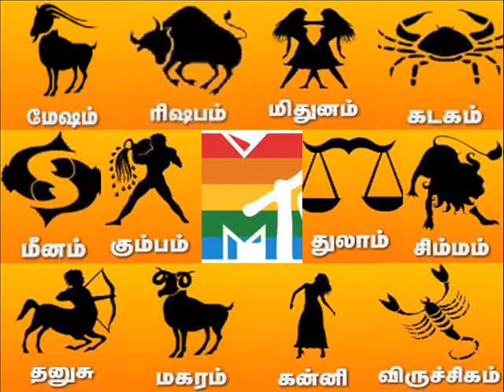இன்றைய ராசி பலன் 28/1/2018 INDRAYA RASI PALAN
K.VIJAYA BASKAR (ASTROLOGY,NUMEROLOGY,GEMOLOGY, VASTU)